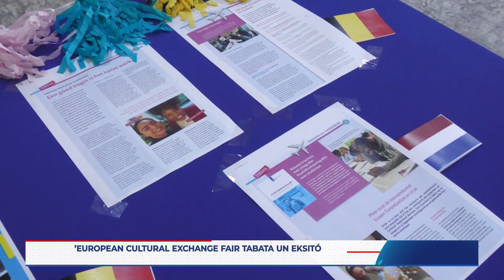Michelin Padmore ta gradisí tur e boluntarionan ku tabata presente pa kontanan eksperensia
Michelin Padmore ku ta representante di ‘OCT Youth Network i International Desk di Boneiru ta gradisí tur e boluntarionan ku tabata presente pa kontanan eksperensia na e evento.